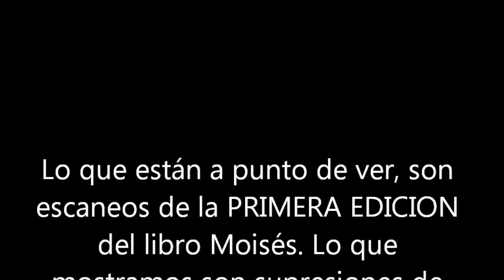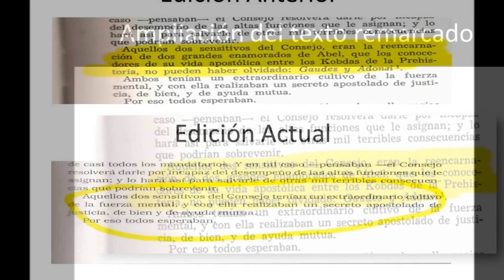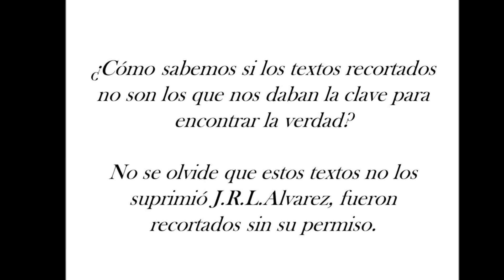Textos quitados por Hugo Ontivero Campo para ocultar errores psicograficos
Hugo Ontivero Campo es depositario Legal de la Obra de Josefa Rosalia Luque Alvarez. Ha suprimido algunos textos de vital importancia para que no se noten ciertos erroresy avala que la obra posee una canalización excelsa.